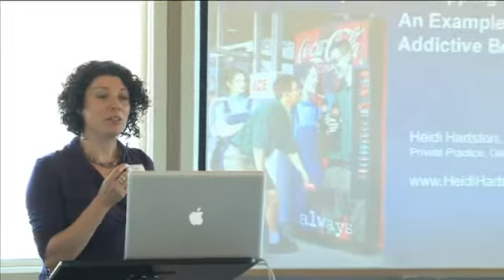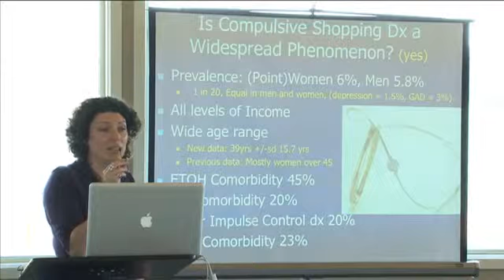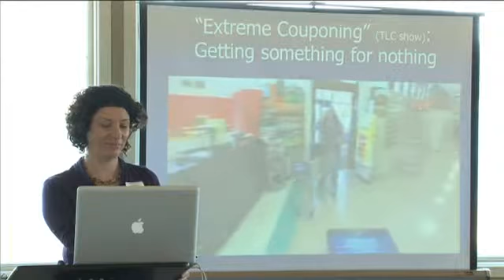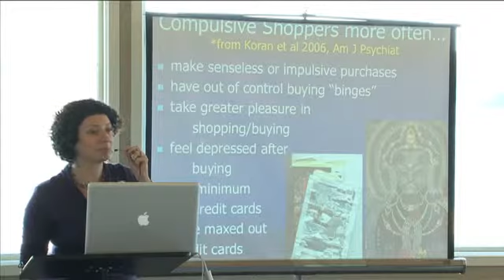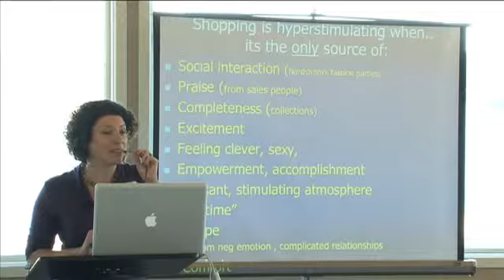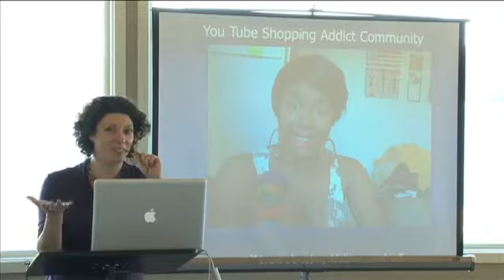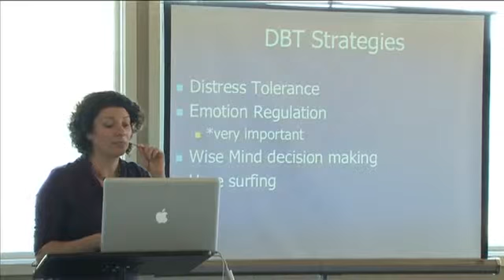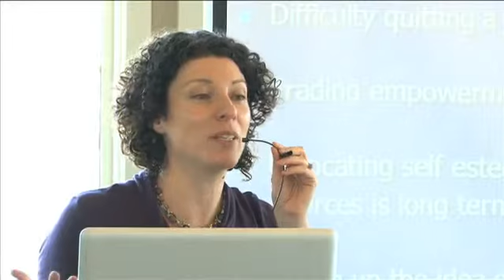Heidi Hartston, Ph.D. - Compulsive Shopping: An Example of Addictive Behavior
Heidi Hartston, Ph.D., presents ” Compulsive Shopping: An Example of Addictive Behavior”